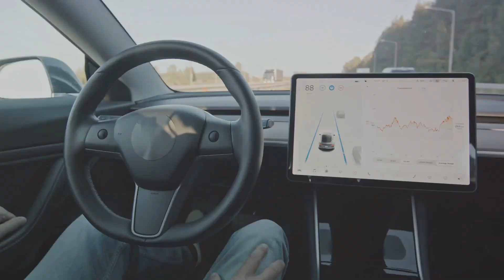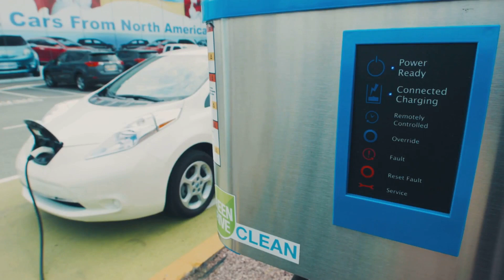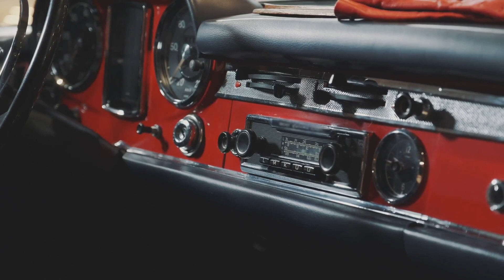Hard to Imagine Facts About the Sheer Number of Cars on Earth